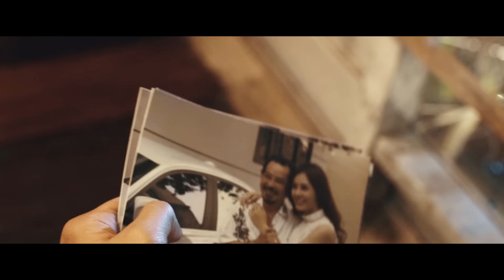Ngắm Hoa Lệ Rơi - Châu Khải Phong | Official Music Video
Cảm ơn Anh Hùng Xạ Điêu Gamota đã đồng hành cùng Châu Khải Phong trong dự án này. Tải game và chơi cùng Phong tại:

► Sáng Tác (Composer): Duy Cường

► Đạo Diễn: AT Nguyễn

► Phó Đạo Diễn: Thiên Tứ

► Chỉ Đạo Sản Xuất: Dũng Lê

► Diễn Viên: Dung Doll, Ngân Quỳnh, Mã Trung, Nhật Củ Mì, Nhóm Cascadevr Quốc Thịnh và một số diễn viên khác

► Kịch Bản: Thiên Tứ, Tiêu Thanh, Trâm Nguyễn, Nhật Minh, Lê Hiếu

► Chủ Nhiệm: Trí Thức

► Thư Ký: Trâm Nguyễn

► Quản Lý Diễn Viên: Thảo Satoh

► Make Up: Tẽn Nguyễn

► Thiết Kế Hiện Trường: Kiều Trang

► Hậu Kì: Đình Trí, Lenni Ken, Tín Lê

► Thiết Kế Đồ Hoạ: Long Fei

► Đơn Vị Sản Xuất: Big Cat, Eye Media

► Đơn Vị Tài Trợ: 30 Shine, Anh Hùng Xạ Điêu Gamota

★ Mọi sản phầm trên kênh đều được độc quyền của Châu Khải Phong, đề nghị cá nhân, tố chức không reup. Xin cảm ơn